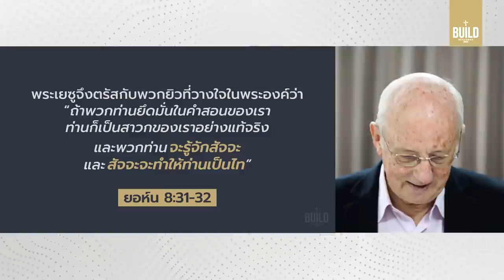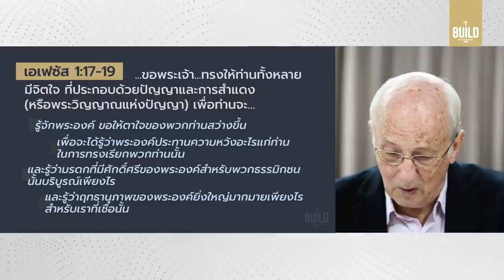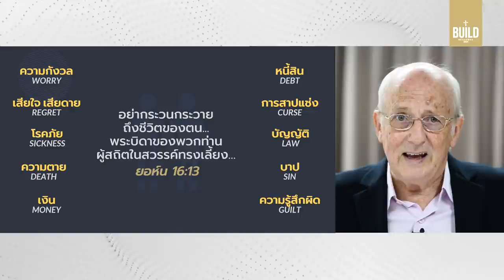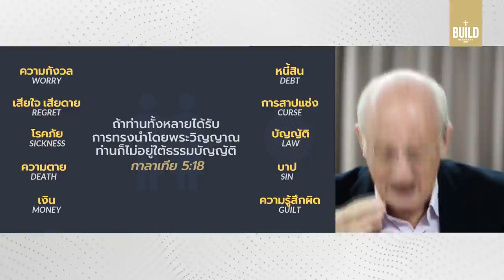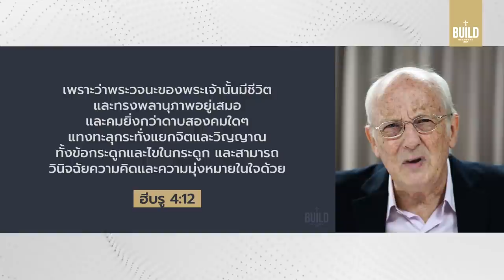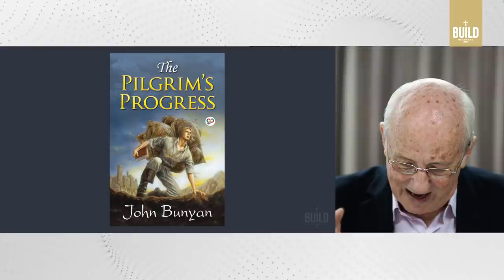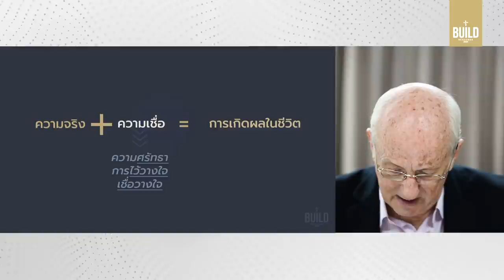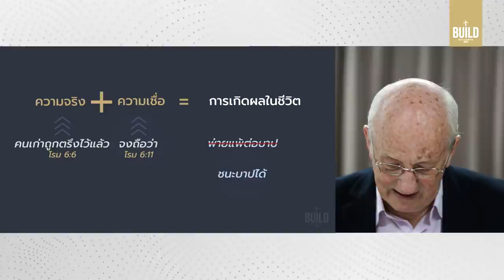คำเทศนา ความจริงจะทำให้ท่านเป็นไท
เรารู้ว่าความจริงจะปลดปล่อยเราและนำไปสู่เสรีภาพ แต่หลายครั้งชีวิตเราก็ยังตกอยู่ความกังวล ยังกลัว สงสัย ฯลฯ  ถ้าเปรียบชีวิตเหมือนอาหาร เราพบว่ามีเครื่องปรุง 3 อย่างนี้ที่ช่วยให้อาหารจานรสชาติดี ชีวิตเราเช่นกันจะเกิดผลเมื่อเรียนรู้ผ่านทั้ง 3 สิ่งนี้ด้วยกัน

ความจริงจะทำให้ท่านเป็นไท :: 00:00
3 ส่วนประกอบที่ทำให้เราได้รับเสรีภาพ II 02:22
1) พระวิญญาณบริสุทธ์ II 03:04
2) ความจริง II 8:58
  - ข้อคิดจาก ออกัสตินแห่งฮิปโป II 09:04
  - ตัวอย่างการปลดปล่อยที่พระคัมภีร์ระบุไว้ II 09:47
  - ตระหนักถึงการเผชิญหน้าด้วยความจริง II 15:57
  - ตัวอย่างจากหนังสือของ จอห์น บันยัน II 20:53
3) ความเชื่อวางใจ II 25:01
  - ข้อคิดจาก มาร์ติน ลูเธอร์ II 25:30
  - ความจริง+ความเชื่อ=การเกิดผล II 26:29
โดย ศาสนาจารย์ ดอกเตอร์สตีฟ เทย์เลอร์